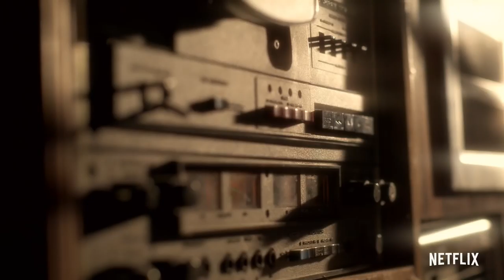Narcos: Mexico Season 2 Teaser | 'Party's Over' | Rotten Tomatoes TV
Check out the new Narcos: Mexico Season 2 Teaser starring Diego Luna!

US Air Date: February 13, 2020
Starring: Diego Luna, Scoot McNairy, Teresa Ruiz
Network: Netflix
Synopsis: Félix must cope with the U.S. and the consequences of his actions against the DEA while facing discontent within his organization.